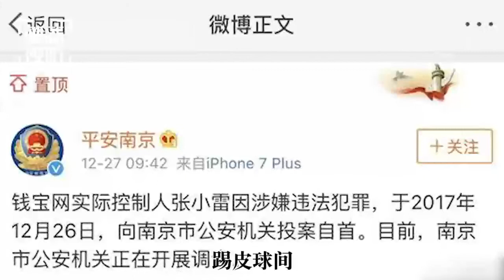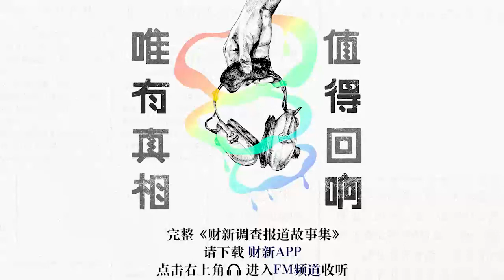《财新十年特别调查报道故事集》----钱宝“庞氏”倾覆记（4）【官宣张小雷自首却引来投资者质疑】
财新十年特别调查报道故事集 ，在手机应用商城搜索、下载【财新App】，解锁完整音频及相关深度报道。